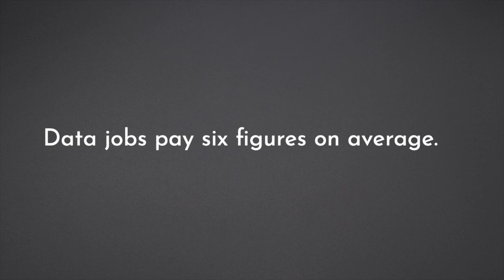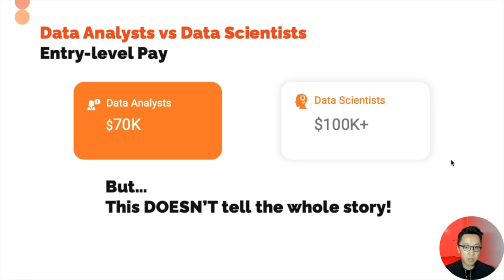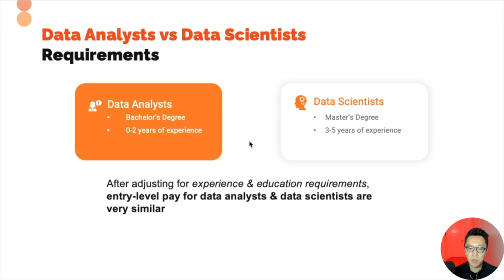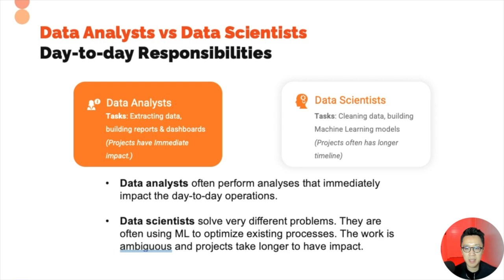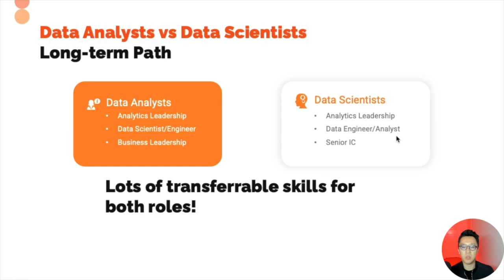Data Analyst or Data Scientist - Which one is right for you?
Join 13,000+ high achievers and get weekly insights on all things data & AI, career, and building a happy & fulfilling life

Step-by-step break into data roadmap with free & paid learning resources (continuously updated)

There’s never been a better time to work in Data. According to US News, the number of data jobs will grow 35% in the next 10 years. These are jobs that pay six figures on average. If you are looking to break into data, You might be considering a career as a data analyst or data scientist. To help you make the best decision for your career, I summarized everything you wanna know about these two jobs. Including pay, the requirements, the day-to-day responsibilities, and long-term path.

0:00 Working in data is lucrative
0:36 Entry level pay comparison
1:19 Requirements comparison
2:28 Day-to-day responsibilities comparison
4:02 Long-term career paths comparison